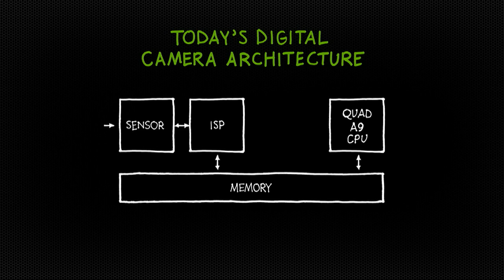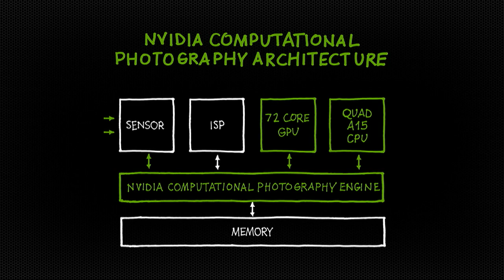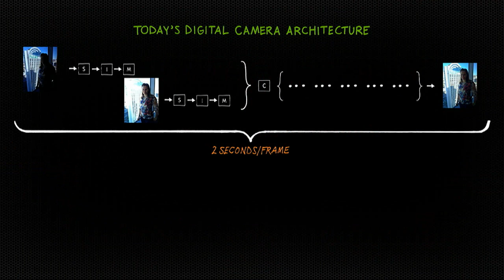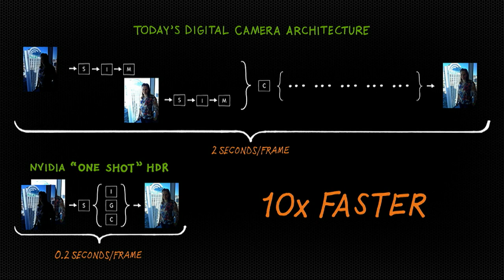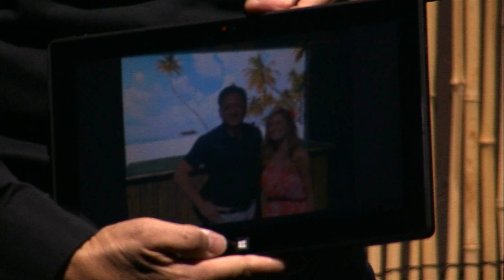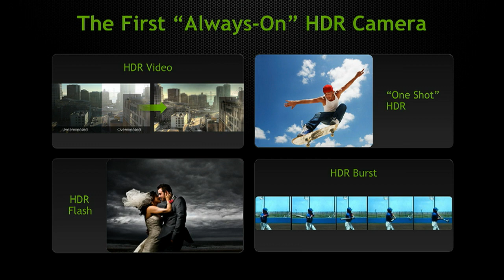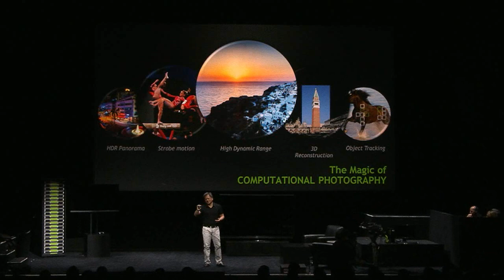NVIDIA Press Conference - Tegra 4 - at CES 2013 (Part 4)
NVIDIA co-founder and CEO Jen-Hsun Huang describes some of the Tegra 4 processor's amazingly speedy HDR (high dynamic range) photographic capabilities -- allowing you to catch the perfect shot the first time -- at the company's press event at CES 2013 in Las Vegas.